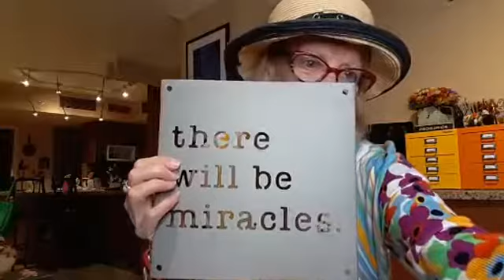Episode 11 - 14 Days of FREE Drawing Lessons- Use Words to Create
Motivational speech - Use words to create.
Art Tips: Advice about copyrights.

If you liked this video and want to learn more about how you can master your art skill in DAYS instead of DECADES, go to access for another free workshop with valuable tips to become a successful artist.